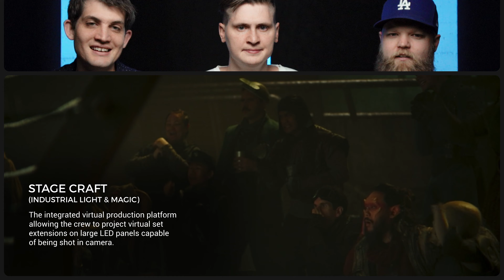Indie FILMMAKERS react to MANDALORIAN Season 2 the Best and Worst | Indie REACTIONS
Mandalorian is one of the most expensive shows per episode produced to date. We wanted to take a look at Disney's take on the world of STAR WARS and give our thoughts as indie filmmakers on the best and worst of chapter 9.

Let us know what movie you want to see us react to and learn more about down in the comments!

Indie Filmmakers REACT: A low budget reaction to big-budget movies
A journey of reactions, impressions, and film-related learning from indie filmmakers on the best and worst movies and shows
Behind The Scene Equipment:
Zeiss 16-70mm F4
Sony 28-135mm F4
Røde Wireless Go
Edited on DaVinci Resolve Studio

COMV is a participant in the Amazon Services LLC Associates Program, an affiliate advertising program designed to provide a means for sites to earn advertising fees by advertising and linking to Amazon.com
A bit about COMV

For the past years, since 2011, we had our heart and soul into creating Commercial Videos that inspired individuals to act. These videos, primarily made for small businesses, touched the hearts of millions of people throughout the universe of social media. Some videos were made to bring people to remember the beauty of family, others to think about a topic differently, some to just simply emotionally connect a viewer to an idea. Though the end result of each video was unique, the main goal always remained the same, to inspire action.

As 2015 came to an end, we realized the COMVcrew had learned what we came to learn from the corporate world of video production. In a calculated leap of faith, we adventured back into the origins of COMV: creating short and feature films that INSPIRE ACTION.

It’s been a blast seeing how the financial management, systemic efficiency, and strategic storytelling we learned from Commercial Videos has helped with our endeavor of creating the films we have been dreaming of making for years. We are excited to continue to share the story of our adventure, failures, and learning along the way. So here’s to the next stage of COMV, a different product, the same principles, and another great journey!

This video is about Indie FILMMAKERS react to MANDALORIAN "Chapter 9: The Marshal" 2x1 best and worst | Indie REACTIONS